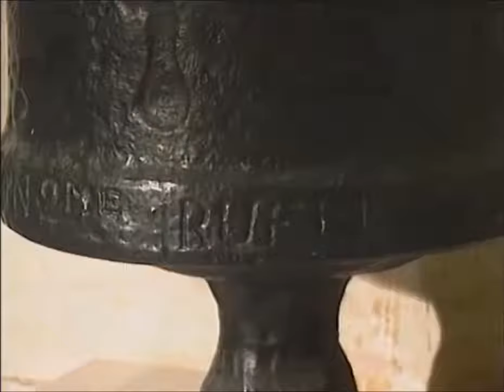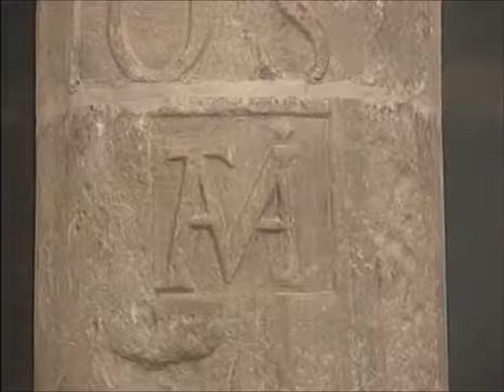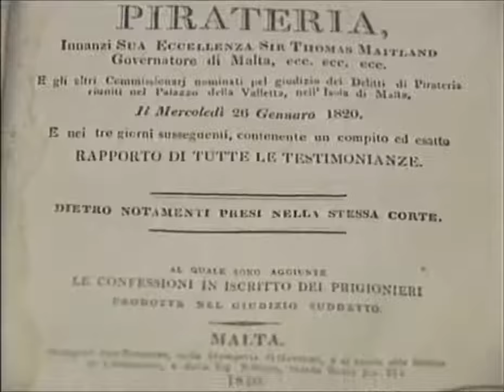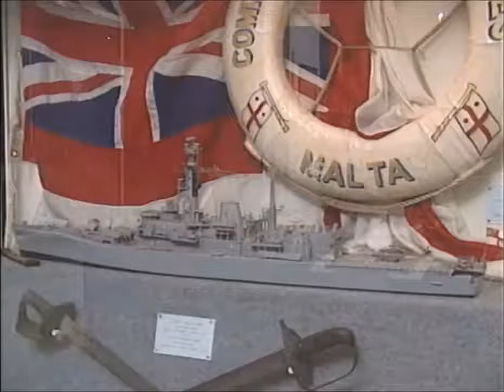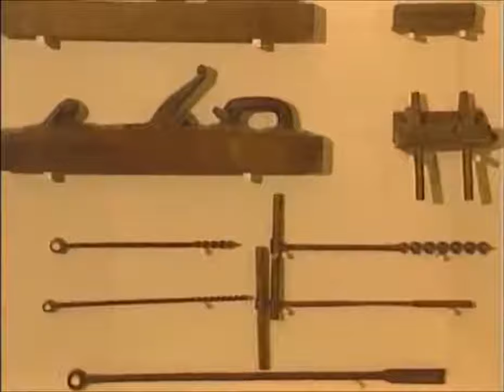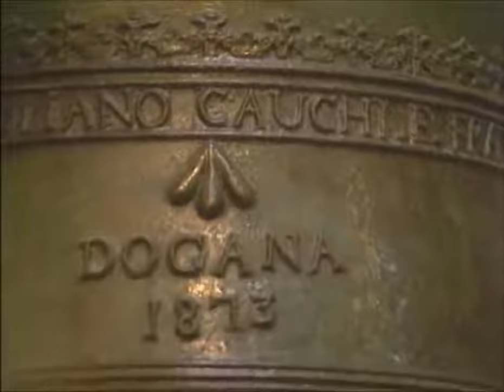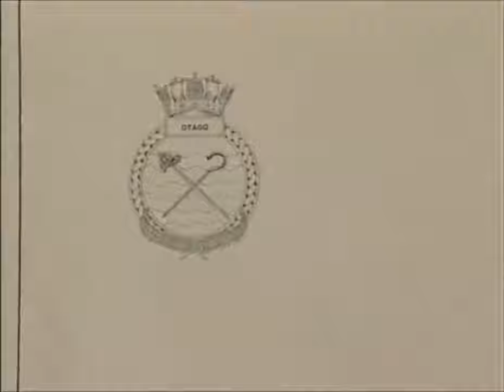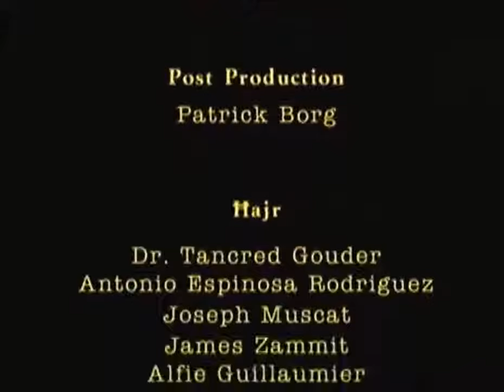Il Muzew Marittimu - Part 2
A 1995 production by Channel 12, Broadcasting Authority Malta
(Part 1)

Malta Maritime Museum: Housed within the Old Naval bakery, the Malta Maritime Museum charts Malta’s maritime history and lore within a Mediterranean context. It also illustrates the global nature of seafaring and its impact on Malta’s society. The museum houses numerous artefacts highlighting the different epochs of Malta’s history that is inadvertently tied to the sea.